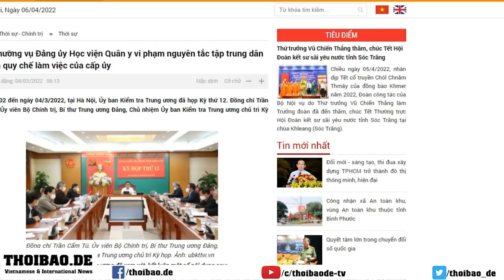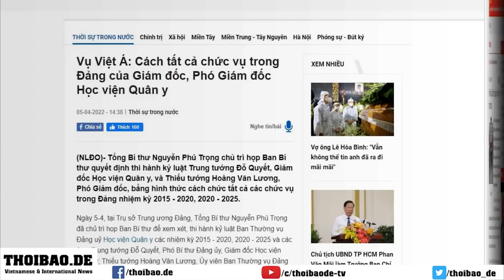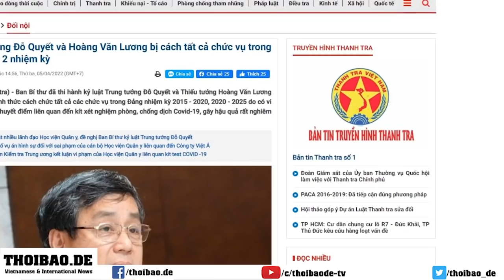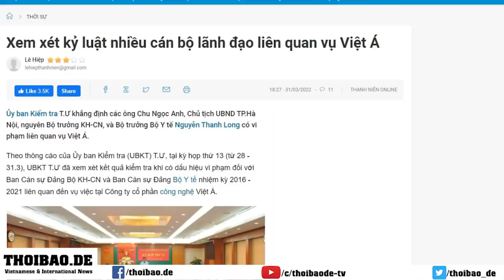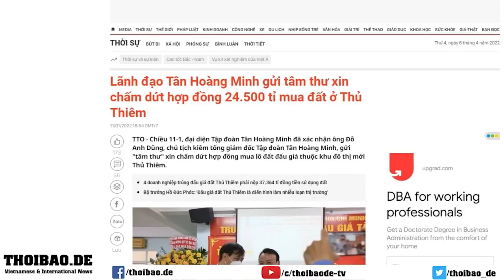Trung tướng Đỗ Quyết, bị ông Nguyễn Phú Trọng kỷ luật, là ai?